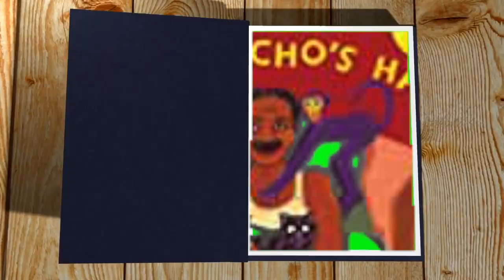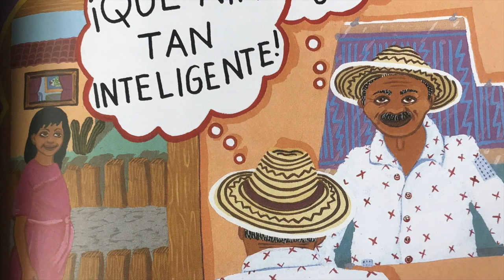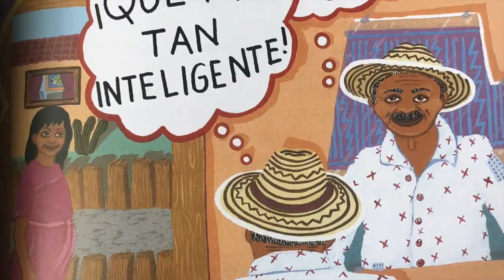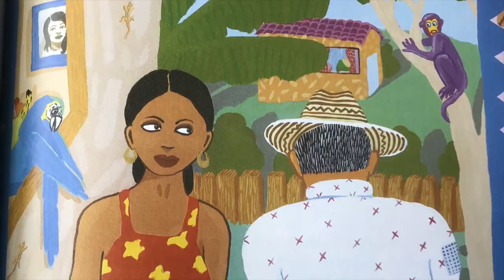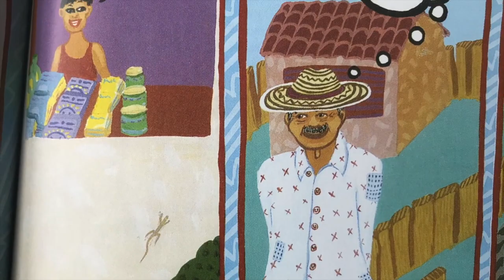REMOTE LEARNING: READ ALOUD El Sombrero Del Tio Nacho Clothes Study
This is a read aloud of the story: Uncle Nacho's Hat (El Sombrero del Tío Nacho) Summary: When Ambrosia gives her Uncle Nacho a new hat, he tries to get rid of his old one, but to no avail. No matter what he does, the pesky hat keeps coming back to him.

Before you read ask your child:
When was there a time you needed to replace something you used a lot (such as a piece of furniture, some clothing, a stuffed animal)? How did
it make you feel? How did you decide it was time to replace the object?

After you read ask your child:
What did Uncle Nacho decide to do in the end to feel better about his new hat?

Song : 샛별 - 너를 좋아하는 이유(The Reason I like you)